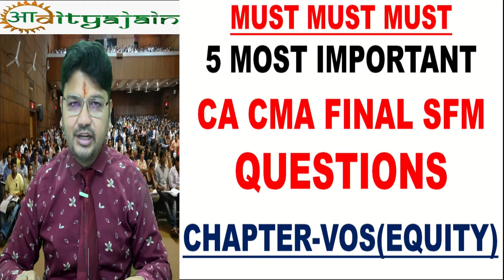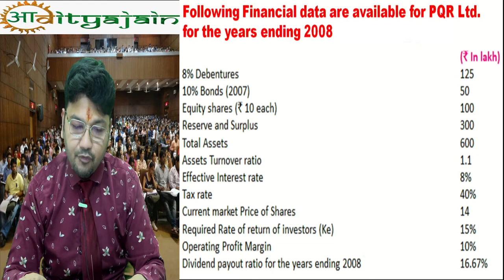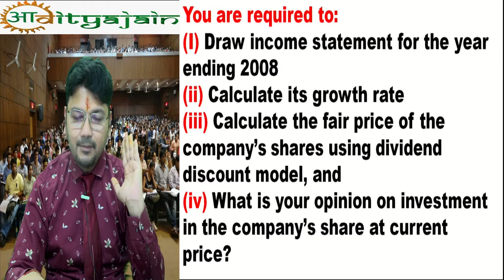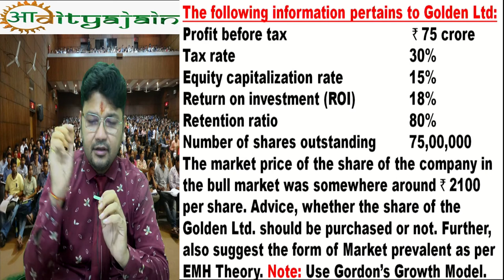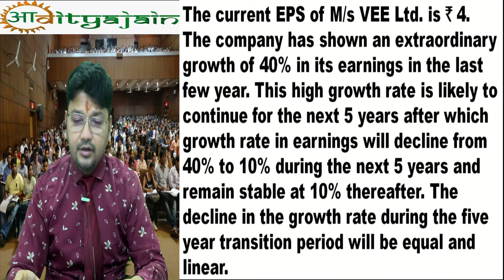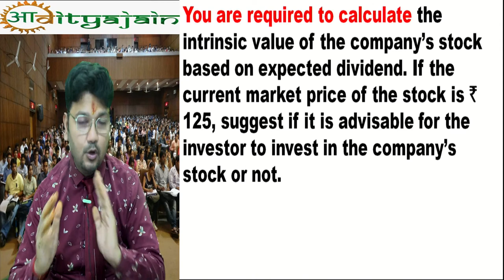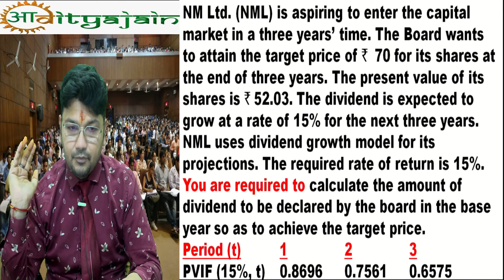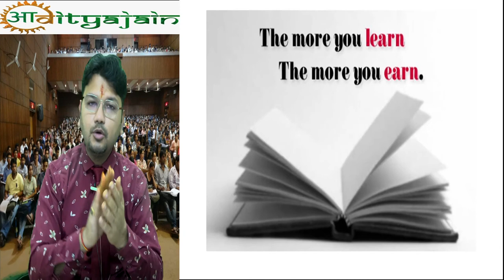CA CMA SFM AFM | 5 Most Imp Questions of For Exam | Amendment | Equity PART 1 CA Aaditya Jain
Or students can just search CA Aditya Jain on our website.

Non-profit, educational or personal use tips the balance in favour of fair use.only used bits and pieces from various sources for getting the point across where necessary. the sole purpose of this video is to inspire & empower the viewers and market the offerings by the content creator.